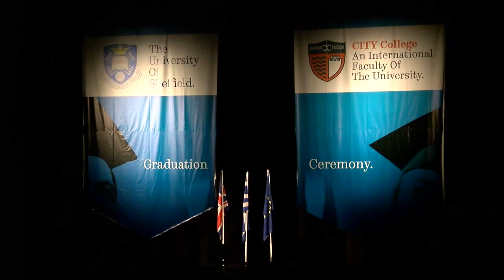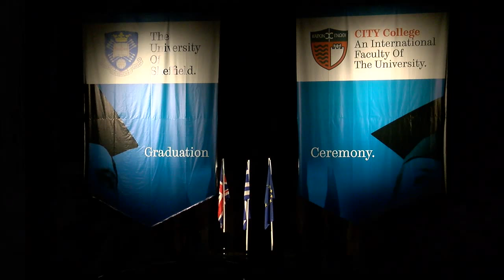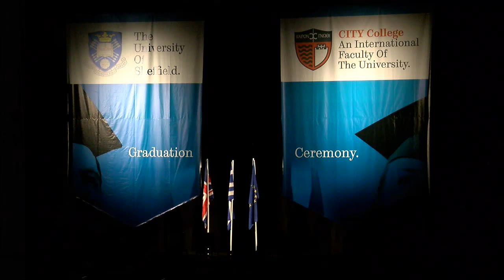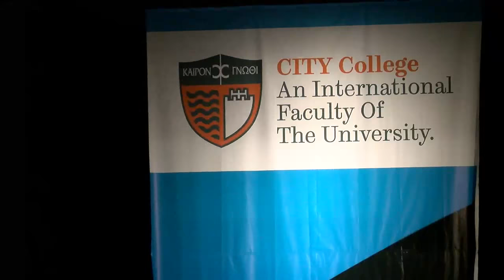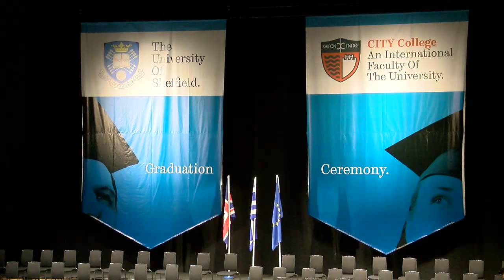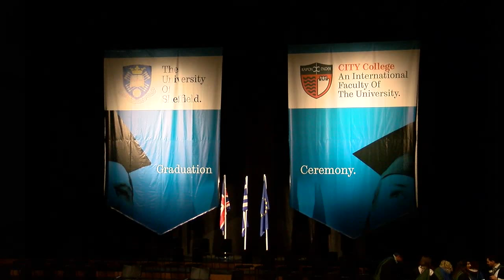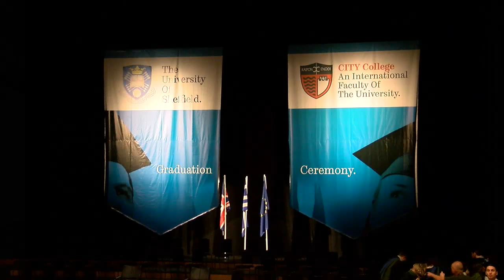Graduation Ceremony 2015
Saturday, 21 November 2015 saw the grand graduation ceremony of the University of Sheffield International Faculty, CITY College, that took place in Thessaloniki, Greece, at the Thessaloniki Concert Hall. In this special celebration more than 200 Bachelors, Masters and PhD graduates from more than 20 countries, who completed their studies at the International Faculty, were presented their awards by the Vice-Chancellor of the University of Sheffield, Professor Sir Keith Burnett.